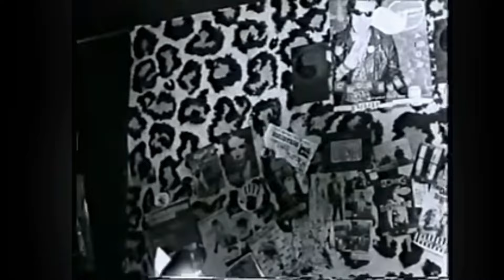La GENÈSE du mouvement PUNK - Part. 1 : "Les bases" [LG#1]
[CHAPITRES]
00:00 : Intro
02:30 : Punk = ?
06:21 : Skin = ?

Dans cet épisode :
-On fait un petit résumé de ce qu'est le punk (compliqué, car ce n'est pas vraiment définissable...),
-Et on aborde et explique le mouvement skin, qui s'est développé en Angleterre dans les années 60 (avant l'apparition officielle du punk, donc).

Dans les épisodes suivants, on détaillera :
-l'apparition du punk en Angleterre, ainsi que son contexte,
-la mode vestimentaire, le style musical,
-puis sa propagation dans le reste du monde,
-et enfin le cas de la France 😉

Et, comme d'hab, n'hésite pas à t'abonner 🔴, à partager 🔄, activer les notifications 🔔, à commenter 💬 et, tant que tu y es, tu peux lever ton pouce en l'air devant ton écran 👍 et le retransmettre en mettant un pouce vert!